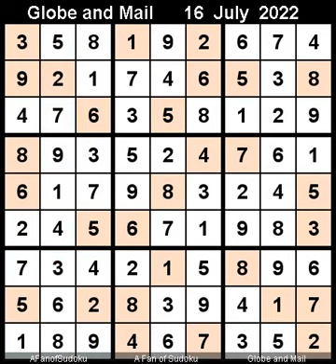How to Solve Globe and Mail Sudoku Five Star July 16, 2022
Description

سودوكو
ซูโดกุ
数独
스도쿠
судоку
सुडोकू
സുഡോകു
סודאָקו
ਸੁਡੋਕੁ
சுடோகு